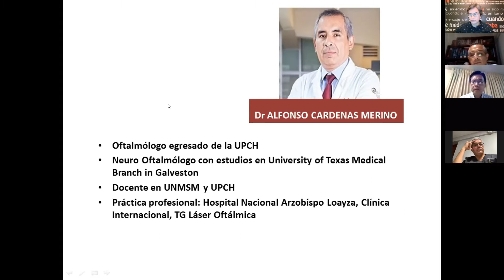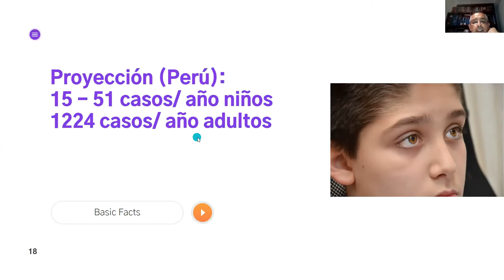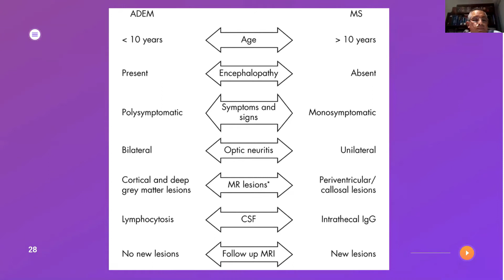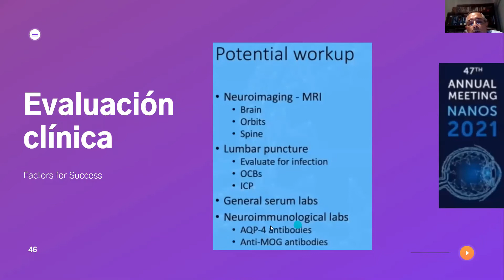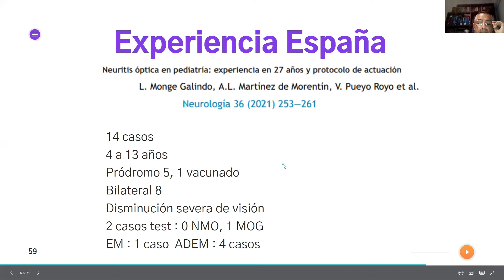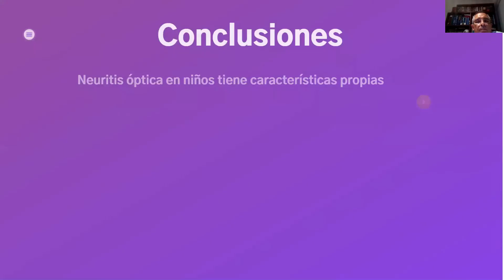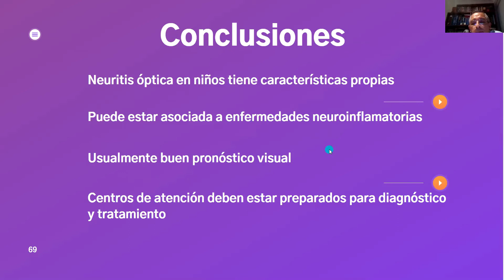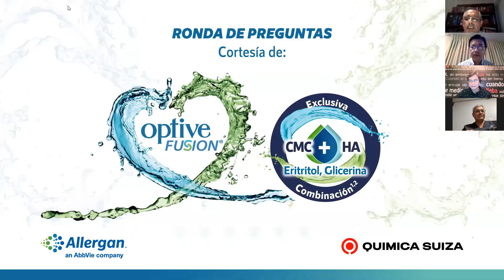SESIÓN VIRTUAL CAPÍTULO DE PEDIÁTRICA - DR. ALFONSO CÁRDENAS (PER)